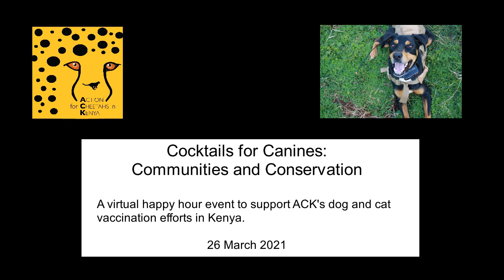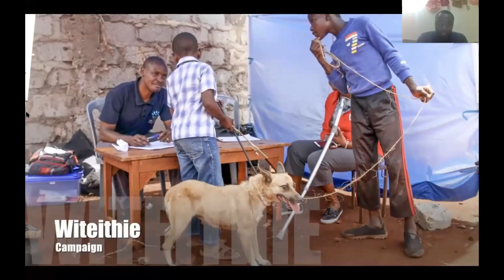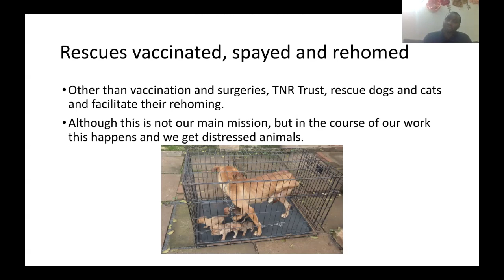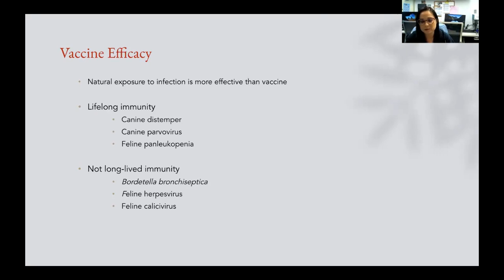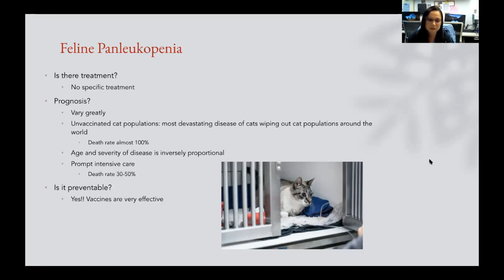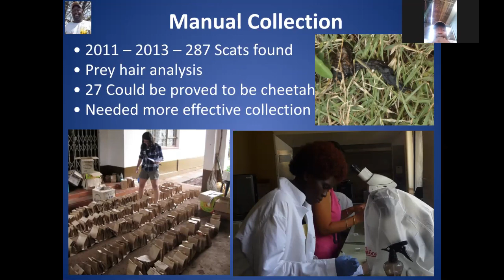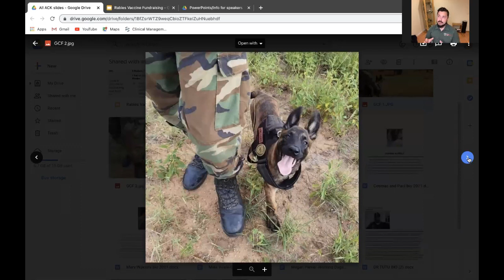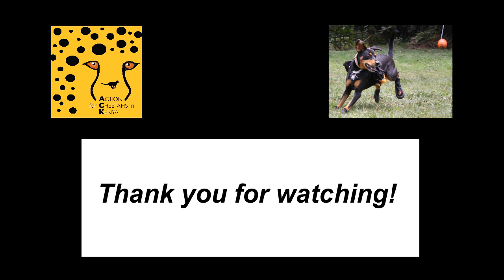Cocktails for Canines: Communities and Conservation - Vaccination Fundraiser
This is a recording of the ACK Virtual Fundraiser from March 26, 2021.

Learn about the importance of canine health and the different ways that people use dogs! With talks from experts at ACK, TNR Trust, the San Diego Humane Society, and Global Conservation Force, this zoom cocktail fundraiser was a chance to broaden our knowledge!

- Donate directly to Ginger’s Hope Vaccination Campaign through Facebook (Through 1 May 2021)
- Donate directly to the Scat Detection Dog Birthday Fundraiser through Facebook (Through 10 April 2021)
- Donate directly to Action for Cheetahs in Kenya - on the home page at the top-right corner there is a “Donate” button that will bring you to donate through paypal.
to support Kenyan artists and Action for Cheetahs in Kenya.

Timestamps:
04:17 - Mary Wykstra, Director of ACK
16:10 - Dr. Tutu, TNR Trust
43:24 - Dr. Garity, San Diego Humane Society
1:16:17 - Cosmas Wambua and Paul Makibia, ACK
1:38:06 - Mike Veale, Global Conservation Force